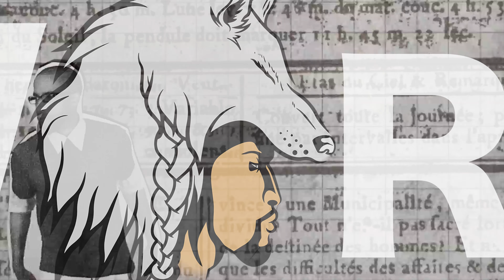The WulfWords Podcast 12 | TravisScott's Tragic Astroworld Performance: Who Is to Blame?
Listen to the full podcast here! (Or wherever you get your pods)

Several people perished in a surge during Travis Scott's performance at his Astroworld festival and the WulfWords squad debates where to place the blame. Travis? The venue? The fans who attended? Does any of it matter and where do we go from here? One thing they could all agree on is that the overriding problem is much deeper than even the eight physical deaths and is one that goes unaddressed far too often in modern society.

where you will be able to watch the full live recordings and enjoy other perks. WulfPack, woof back!